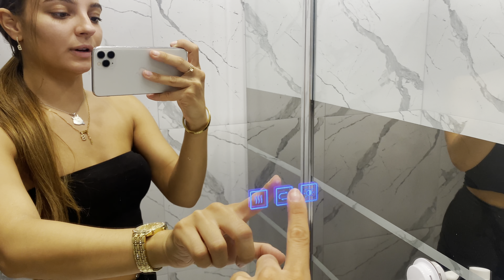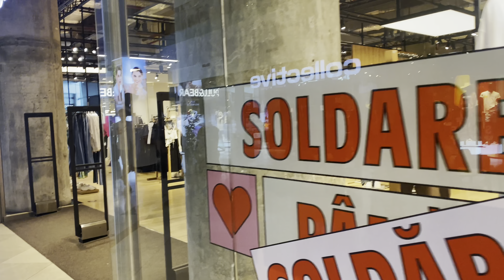TRAVEL VLOG #2 - SHOPPING/STRAND/TRAVEL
-Travel Vlog Bukarest/Constanta edition Vlog#1